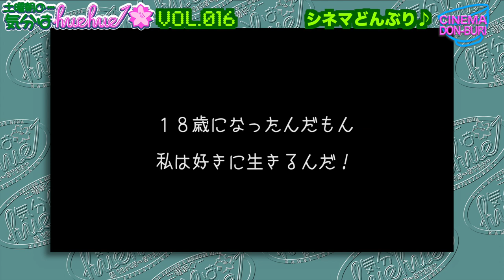映画『りりかの星』評論家・塩田時敏初監督衝撃的！美の女神降臨の意欲作に星いくつ？土曜朝の…気分はhuehue↑ vol.017★分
７月27日(土)朝10:45〜配信開始★

映画評論家の塩田時敏さんが初のメガホンを取った意欲作!?
ストリッパー・小室りりかさんの美しいステージを映像化する！
という使命感からスタートした本作。
ドラマパートで有名映画監督を２人も俳優として使い
ヒロインにはセクシー女優でストリップにも出演する
水戸かなさんを迎えて、
脚本、撮影と錚々たる布陣で製作された本作について
ツッコミまくる日浦の切れ味をお楽しみ下さい♪

映画『りりかの星』※同時上映『極道恐怖劇場 牛頭』
監督：塩田時敏、脚本：沢木毅彦、撮影：芦澤明子
出演：廣木隆一、水戸かな、三池崇史、長谷川千紗 ほか
8月3日（土）〜シネ・ヌーヴォ、8月23日〜神戸映画資料館にて公開
8月3日、9日舞台挨拶

映画『愛のぬくもり』監督・脚本：いまおかしんじ
出演：小出恵介、風吹ケイ、新藤まなみ、荒木双葉、川瀬陽太 ほか
7月26日（金）〜アップリンク京都、27日(土)〜シアターセブンにて公開
◉監督舞台挨拶◉27日(土)アップリンク京都、28日(日)シアターセブン

映画『エス』監督・脚本：太田真博
松下倖子、青野竜平、後藤龍馬、安部康二郎、向有美 ほか
7月20日（土）〜シアターセブン
※大田監督舞台挨拶

映画『ビートルズの軌跡〜リバプールから世界へ』
監督・製作・脚本：ボブ・カラザース　出演：アラン・ウイリアムズ
ビート・ベスト、アンディ・ホワイト 他
7月5日(金)〜なんばパークスシネマ、MOVIX堺、テアトル梅田、アップリンク京都、シネ・リーブル梅田にて公開

映画『アディクトを待ちながら』監督・脚本：ナカムラサヤカ
出演：高知東生、橋爪遼、宍戸開、升毅、青木さやか ほか
7月5日(金)〜アップリンク京都、6日(土)〜第七藝術劇場
※舞台挨拶開催予定

映画『毒親（ドクチン）』監督：キム・スイン
出演：チャン・ソヒ、カン・アンナ、チェ・ソユン ほか
7月6日（土）〜シネ・ヌーヴォにて公開